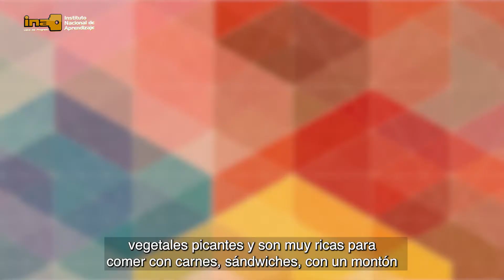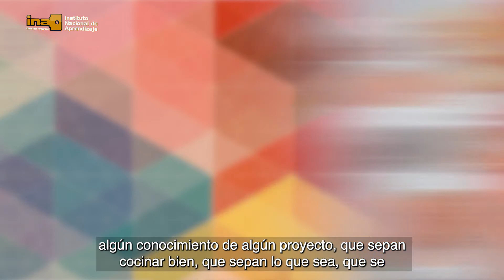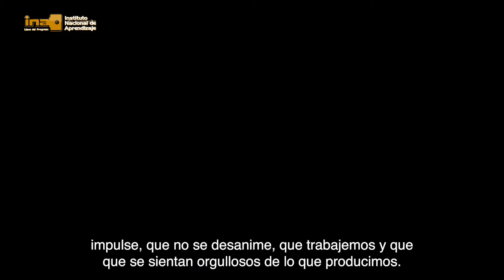Mercadito Virtual - De la Pampa